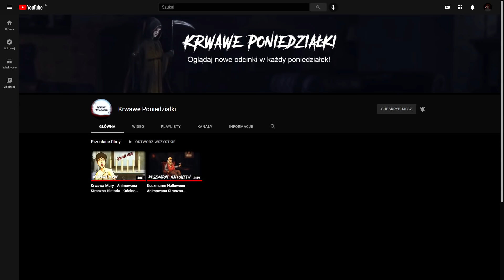Dark Web odmienił jego życie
Animowana Straszna Historia „Dark Web 5”.
Historia oparta na prawdziwych przeżyciach widza.

Muzyka: Myuu
Animacja: Lubi chae